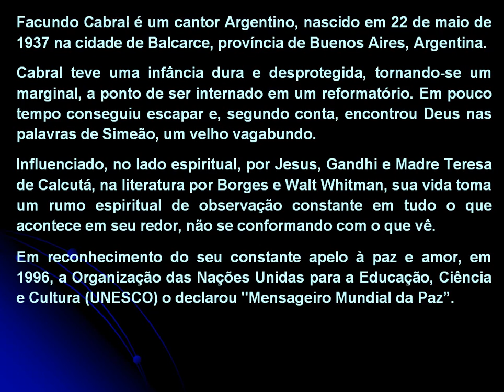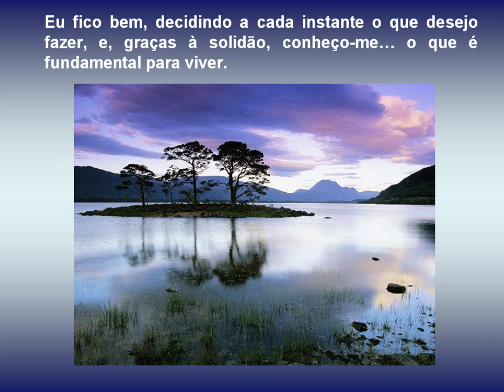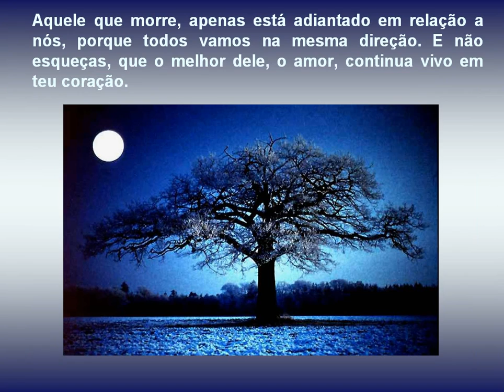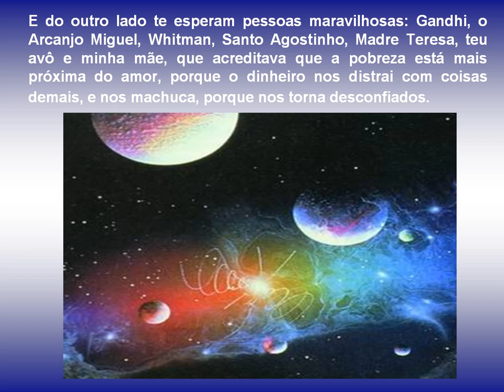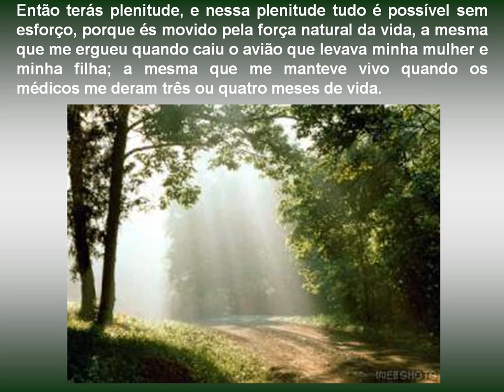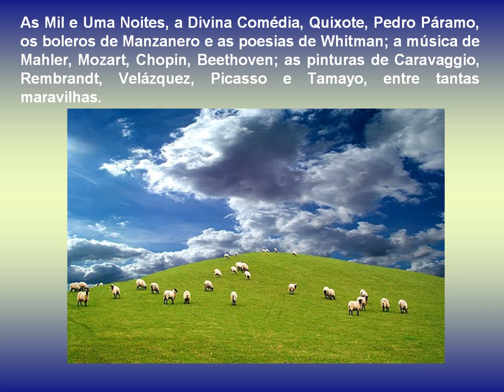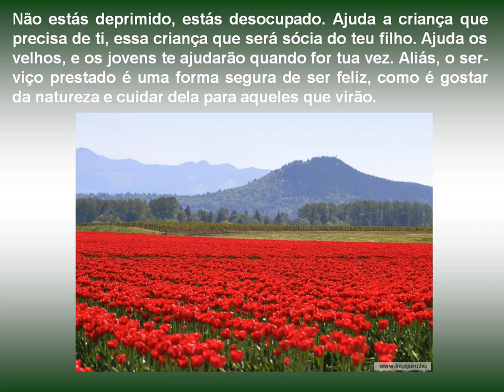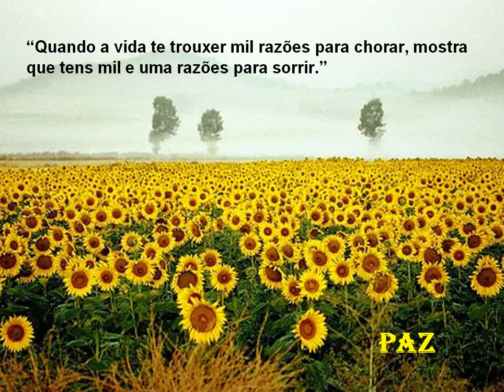NÃO ESTÁS DEPRIMIDO, ESTÁS DISTRAÍDO.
Uma reflexão extraordinária, escrita por Facundo Cabral.